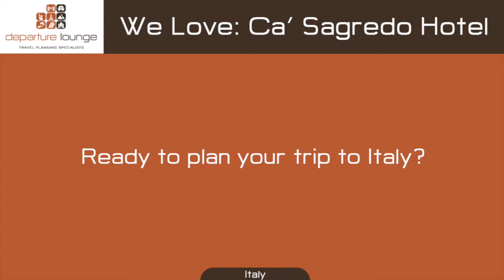Ca' Sagredo Hotel